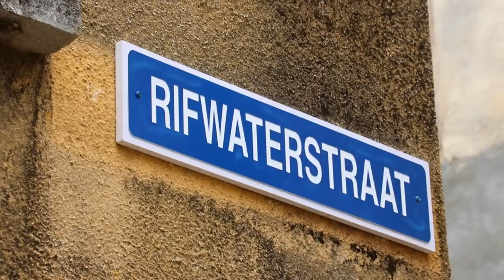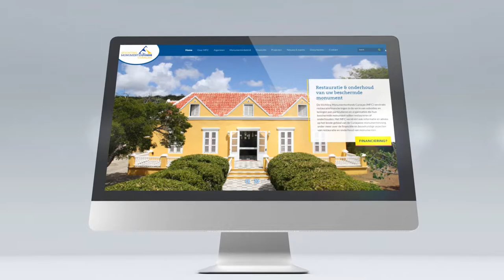Monumentonan di FKP na benta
For di 1992 FKP a kumpra algun monumento ku e intenshon pa restaurá i renobá esakinan i kombertí nan den bibienda pa nos komunidat.
Nos mester bisa ku a logra di reskatá diferente di e edifisionan aki ku tabata den dekadensha, sin embargo pa diferente motibu no por a terminá ku restaurashon di tur.

E benta lo sosodé den forma di un subasta.
E intenshon ta pa kumpradonan serio duna un "bod" riba un of mas monumento, kuminsando for di un"bod" mínimo.